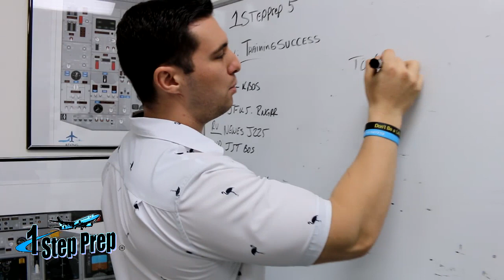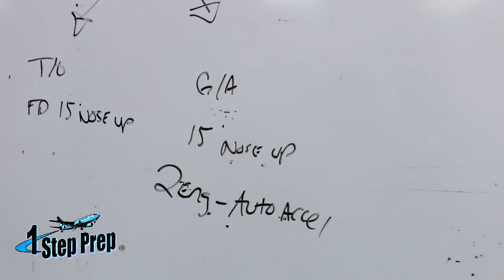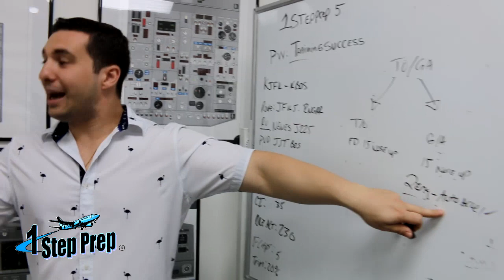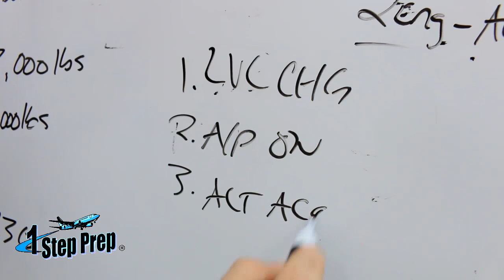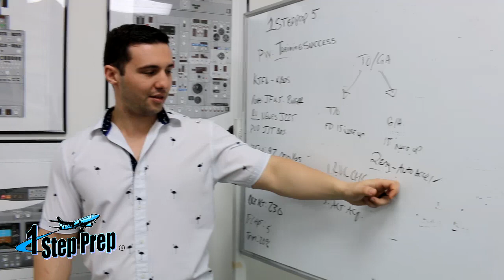B737 TOGA En Español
Joe Munoz and Juan Dominguez are industry recognized instructors that have taught type rating programs for airlines and 142 training centers. With over 20 years of teaching experience and over 5,000 hours of dual instruction time given in Level D simulators, Joe and Juan make the most complex of concepts a breeze.

Joe & Juan have a teaching ability that brings your training program success to reality. Visit us at 1StepPrep.com to view all of our video courses, in person training, and other products and services!.1StepPrep.com
Professional Type Rating Instruction
Joe Munoz & Juan Dominguez (The J&J Team!)
Miami, F